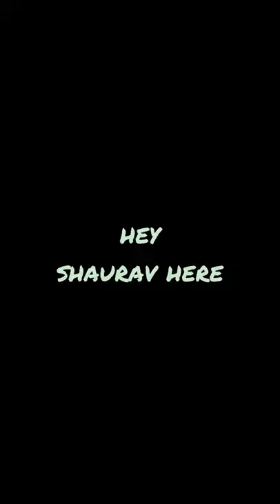A galaxy painting tributing to Tom Hiddleston , Loki | useing acrylic colors